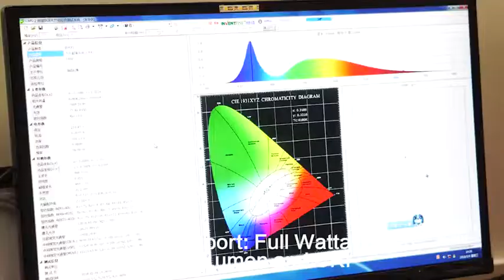LED flood light 1